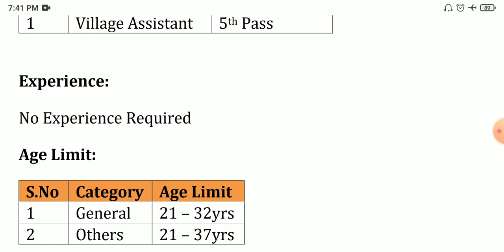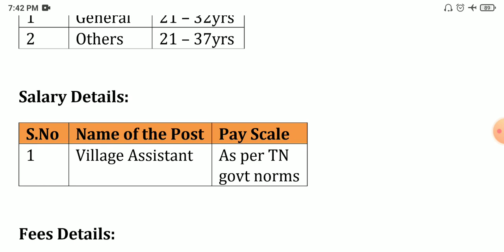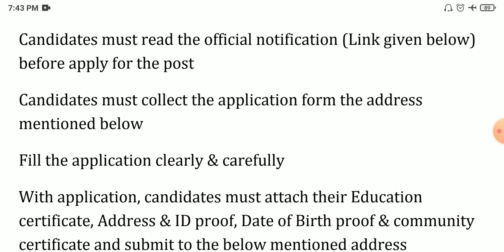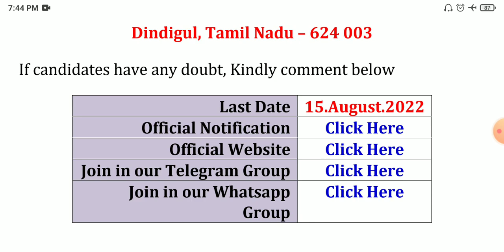TN Tahsildar Office Permanent Job 2022 💼TN govt Village Asst jobs 2022 👨‍💼TN govt jobs 2022 in tamil